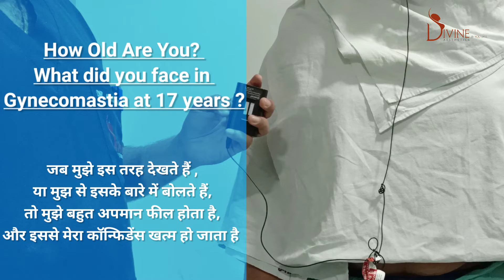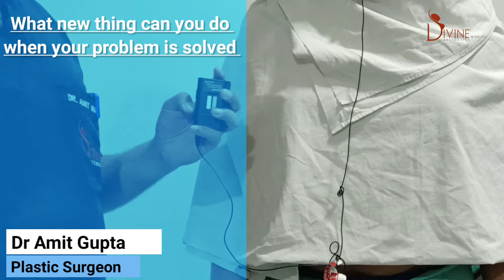Gynecomastia की वजह से Teenagers क्या Problem Face करते हैं? सुनिये Teenage Patient की Voice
Gynecomastia की वजह से Teenagers क्या Problem Face करते हैं? सुनिये Teenage Patient की Voice Copy

Gynecomastia is a condition where enlargement of breasts occurs in boys or men. This situation may cause embarrassment in front of others that can affect your emotional health.

Gynecomastia develops because of hormonal imbalance. It can develop at any age. Side effects of various medications and drugs are also responsible for increasing breast tissue.

As a board-certified plastic surgeon, Dr. Amit Gupta first examines the patient thoroughly and then classifies the size of breast tissue under the grades of gynecomastia.

• Grade 1 small enlargement with slight swelling around the areola.
• Grade 2 moderate enlargement which expands the chest’s width with extra skin
• Grade 3 large breast tissue with extra skin over the chest that gives the appearance of the female breast.

Dr. Amit Gupta takes 35-40 minutes to perform gynecomastia surgery under local or general anesthesia.

In Divine Cosmetic Surgery, the patient can go home on the same day after the surgery.
The average time of gynecomastia surgery recovery is 3-4 months. During this period Dr. Amit Gupta gives the instructions that must be followed by the patient to recover fast.

• Patients should avoid heavy exercise for up to one week.
• A compression garment should wear for 16-18 hours a day till the final result
• After a one-week chest massage must start to maintain the chest shape.

Gynecomastia surgery is a major and important investment for the patient that gives permanent results. And if performed under a board-certified and experienced surgeon then the return on investment can boost your self-confidence and improves your emotional health.

Gynecomastia surgery is very safe when performed under a board-certified surgeon. The risks are generally the same as other surgeries. Some of gynecomastia surgery side effects are as follow: -

• Bleeding may occur after surgery in some patients when they do not follow proper instructions given by the surgeon. Under the local anesthesia, bleeding will be drained by Dr. Amit Gupta and this prevents further bleeding.
• Infection may happen in some cases but that can be treated by antibiotic tablets or cream. The infection will not affect the recovery process.
• Seroma that is the collection of fluid under the skin may develop after the surgery cause’s improper shape. If the patient notices seroma then it should be treated immediately.
• Nipple damage is normal when the loose skin is lifted by the surgeon. Patients with grade 3 gynecomastia are at the risk of nipple damage.

Dr. Amit Gupta always discusses the risks and complications with their patients before the surgery. And takes care of his patients after the surgery as well.

Dr. Amit Gupta is a board-certified plastic surgeon and has more than 17 years of experience with 100% successful surgery rates.

𝗗𝗿. 𝗔𝗺𝗶𝘁 𝗚𝘂𝗽𝘁𝗮 (𝗙𝗼𝘂𝗻𝗱𝗲𝗿 & 𝗗𝗶𝗿𝗲𝗰𝘁𝗼𝗿) 𝗲𝘅𝗽𝗲𝗿𝘁𝗶𝘀𝗲 "𝗠𝗶𝗻𝗶𝗺𝗮𝗹 𝗜𝗻𝘃𝗮𝘀𝗶𝘃𝗲" 𝗚𝘆𝗻𝗲𝗰𝗼𝗺𝗮𝘀𝘁𝗶𝗮 (𝗦𝗰𝗮𝗿𝗹𝗲𝘀𝘀 𝗧𝗿𝗲𝗮𝘁𝗺𝗲𝗻𝘁)